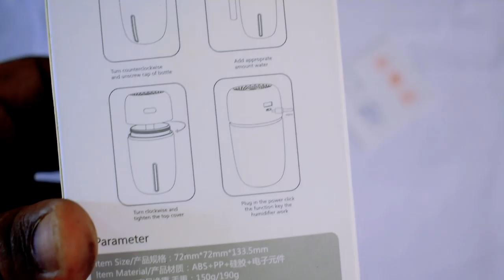CHEAP CAR AIR PURIFIER HUMIDIFIER | INFO N TECH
In this video I have a mini ultrasonic humidifier which was sent to me by banggood.com .I really liked this product and found it very interesting. ★A humidifier adds moisture in the air, relieves stress and also removes bad order when used with aroma oil.
can also be used as essential oil diffuser , these are some benifits
★Relaxation and sleep- It can help you unwind at the end of a hard day, this Helps you breathe easier
★ Safer alternative to candles and incense: If you have pets or small children burning candles or incense can be hazardous, in such a case aroma oil diffuser comes to your rescue.
Repels insects: These oils help you to overcome the problem of mosquito, house flies, fruit flies and moths

My Recommended Car Products For Eveyone

●Recommended Products For Car Care -
Must buy Car Duster
Car Shampoo
Micro Fiber Clothes
Dashboard Cleaner
Car Glass Cleaner
Car Liquied Polish
Canuba Wax
Upholstery Cleaner

● Recommended Products For Utility-
Fast Car Charger
Mobile Holder
Tissue Box Holder

I love this Tripod

●I edit my videos on
  Kine Master ( Mostly )
  Premier Pro CC ( Learning )